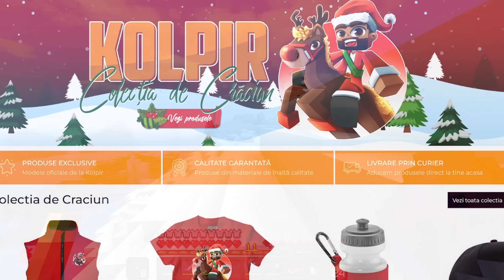AM DEVENIT GRINCH! - Minecraft Secret Santa Episodul 7